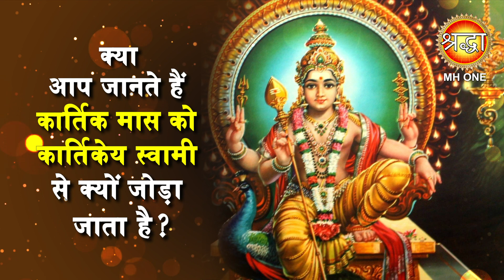कार्तिक माह में भगवान विष्णु की कही गई ये बात आज हो रही है सच | Kartik Maah 2022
Kartik Maah 2022 | कार्तिक माह में भगवान विष्णु की कही गई ये बात आज हो रही है सच | Shraddha MH ONE

पौराणिक मान्‍यताओं के अनुसार चातुर्मास का सबसे प्रमुख मास होता है कार्तिक मास. कार्तिक मास की ही देवोत्‍थान एकादशी पर भगवान विष्‍णु चार महीने की निद्रा के बाद जागृत होते हैं.. इस महीने में भगवान विष्‍णु के साथ तुलसी पूजन का विशेष महत्‍व माना गया है.. इसी महीने में तुलसी और शालिग्राम का विवाह आयोजित होता है.. कार्तिक मास में गंगा स्‍नान, दीप दान, यज्ञ और अनुष्‍ठान परम फल देने वाले माने गए हैं, इनको करने से आपके कष्‍ट दूर होने के साथ पुण्‍य की प्राप्ति होती है और ग्रह दशा भी सुधरती है.. कार्तिक मास में ही धनतेरस, दीवाली, छठ और कार्तिक पूर्णिमा जैसे महत्‍वपूर्ण व्रत त्‍योहार पड़ते हैं..
Kartik Maah 2022 | कार्तिक माह में करें ये जरूरी उपाय, मिलेगी मां लक्ष्मी की कृपा | Shraddha MH ONE

Kartik Month 2022, Kartik Month 2022 Know Do's And Don’ts Of This Auspicious Month, Kartik Maas Vrat Vidhi, kartik mahina start date, kartik maas, kartik maas niyam, kartik maas nahane ka mahatva, Kartik vidhi hindi, kartik maas kab se shuru hai 2022, kartik vrat katha, kartik maas ke fayde, kartik vrat ka samapan, kartik maas mein pooja, kartik ka vrat kaise rakhe, magh month 2022, kartik maas 2022 in hindi, what is kartik maas